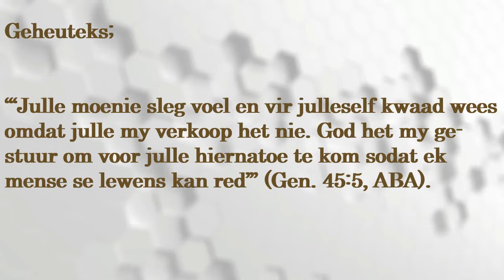Les 7 Gemoedsrus, Gesinsbande en Genesing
Derde Kwartaal 2021 - Rus in Christus.
7 - 13 Augustus 2021